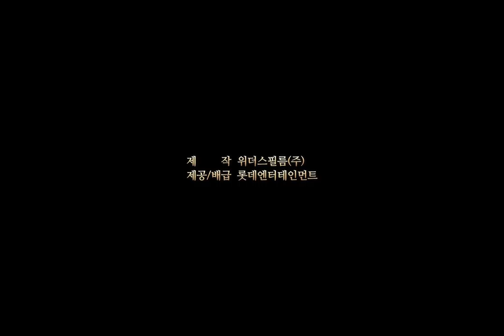[조선마술사] 1차 예고편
운명을 거스른 사랑, 목숨을 건 복수.
모든 것을 건 마지막 무대가 펼쳐진다!

12월 대개봉!